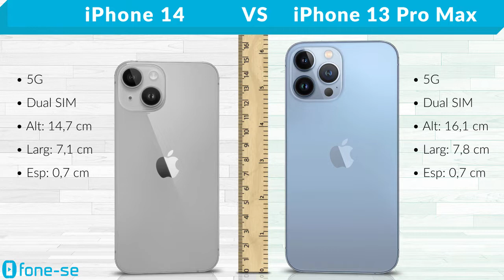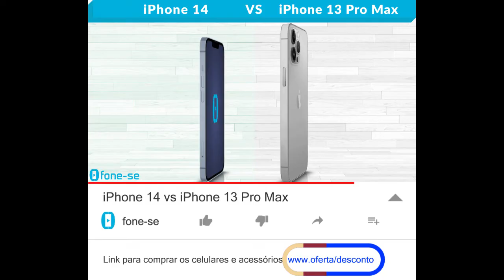iPhone 14 vs iPhone 13 Pro Max (Comparativo)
É melhor levar um iPhone 14 ou um iPhone 13 Pro Max? Confira a ficha técnica do Apple iPhone 14 e do Apple iPhone 13 Pro Max, uma comparação de tamanho exclusiva (3D), e muito mais.

Links para comprar:

(iPhone 14)

Pergunta:
Para quem da sua família o iPhone 13 Pro Max seria o celular ideal? Por quê?